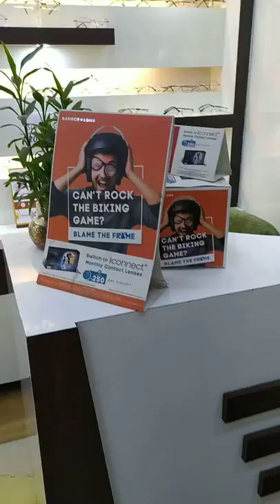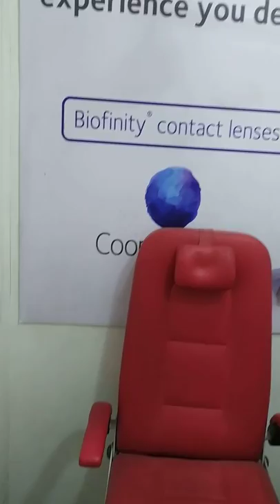Optic lens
Complete solution of eye care ...